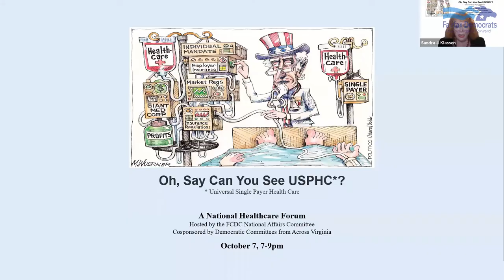Oh Say Can You See USPHC*?: A National Affairs Forum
*Universal Single Payer Healthcare

This forum, organized by the Fairfax County Democratic Committee's National Affairs Committee, covers the topic of healthcare policy in the United States and the future of the universal health care / Medicare for All movement. Speakers include Congressman Don Beyer (VA-8); Congressman Bobby Scott (VA-3); Congresswoman Pramila Jayapal (WA-7); Donald Berwick, President Emeritus and Senior Fellow, Institute for Healthcare Improvement, Former Administrator of the Centers for Medicare & Medicaid Services, Lecturer in Health Care Policy, Department of Health Care Policy, Harvard Medical School; Robert Pollin, Distinguished University Professor of Economics and Co-Director, Political Economy Research Institute (PERI), University of Massachusetts Amherst; Susan Rogers, President of Physicians for a National Health Program (PNHP); Judy Feder, Georgetown Professor of Public Policy; and Melinda St. Louis, Director of Public Citizen’s Medicare for All Campaign. This forum was cosponsored by Democratic Committees across the Commonwealth of Virginia and was moderated by Sandra J. Klassen, Chair of the National Affairs Committee.

This event was recorded on Thursday, October 7, 2021.